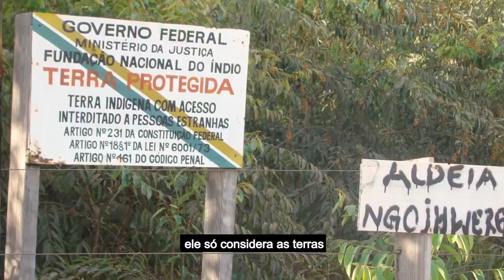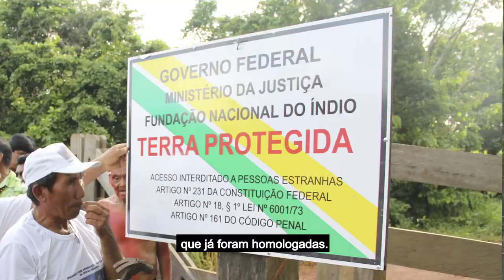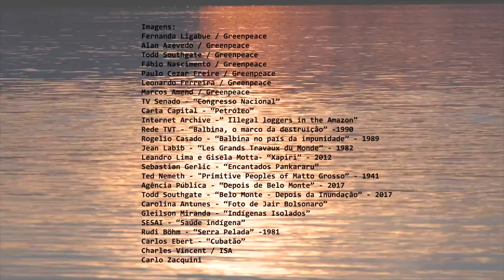Conheça o PL191Não, que quer escancarar terras indígenas à mineração, hidrelétricas e transgênicos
A mais nova cara das práticas predatórias contra as terras indígenas é o Projeto de Lei 191, enviado ao Congresso em fevereiro de 2020 pelo presidente Jair Bolsonaro.

Essa proposta abre as terras indígenas à exploração de minérios, petróleo e gás; construção de hidrelétricas, rodovias e ferrovias e até mesmo para plantações transgênicas do agronegócio.

Povos indígenas, suas terras, a água e a biodiversidade estão ameaçadas!

Ficha técnica:

Produção: Animatorio/ISA
Roteiro: Patrícia Bonilha, Conchita Rocha, Oswaldo Braga
Revisão de Texto: Bruno Weis, Clara Roman, Juliana Batista, Adriana Ramos
Direção: PG Santiago
Animação e Montagem: PG Santiago
Trilha Sonora: Bruno Serroni/Nanuk.la
Locução: Alicia Peres

Imagens:
Fernanda Ligabue/Greenpeace
Alan Azevedo/Greenpeace
Todd Southgate/Greenpeace
Fábio Nascimento/Greenpeace
Paulo Cezar Freire/Greenpeace
Leonardo Ferreira/Greenpeace
Marcos Amend/Greenpeace
TV Senado - “Congresso Nacional”
Carta Capital - “Petróleo”
Internet Archive -” Illegal loggers in the Amazon”
Rede TVT - “Balbina, o marco da destruição” -1990
Rogelio Casado - “Balbina no país da impunidade” - 1989
Jean Labib - “Les Grands Travaux du Monde” - 1982
Leandro Lima e Gisela Motta- “Xapiri” - 2012
Sebastian Gerlic - “Encantados Pankararu”
Ted Nemeth - "Primitive Peoples of Matto Grosso” - 1941
Agência Pública - “Depois de Belo Monte” - 2017
Todd Southgate - “Belo Monte - Depois da Inundação” - 2017
Carolina Antunes - “Foto de Jair Bolsonaro”
Gleilson Miranda - “Indígenas Isolados”
SESAI - “Saúde indígena”
Rudi Böhm - “Serra Pelada” -1981
Carlos Ebert - “Cubatão”
Charles Vincent/ISA
Carlo Zacquini
Johann Moritz Rugendas - “Guerrillas” - 1835
Jean Baptiste Debret -  “Indian Soldiers from the Coritiba Province Escorting Native Prisoners” - 1830
Jean Baptiste Debret - “Soldados índios de Mogi-das-Cruzes” - 1834
“Relatório Figueiredo”